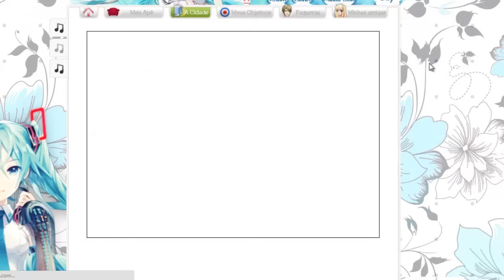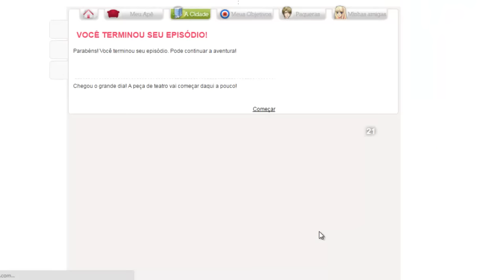Amor Doce ep 20 - [Kentin]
Eu vou gravar o ep 21 com o Kentin sim, se vocês querem saber, mas primeiro tenho que juntar muito PA.

Tenho mais ou menos 250 nessa conta, eu comecei com 702, agora vocês tem uma ideia de quanto PA eu gastei, em volta dos 450 mais ou menos.